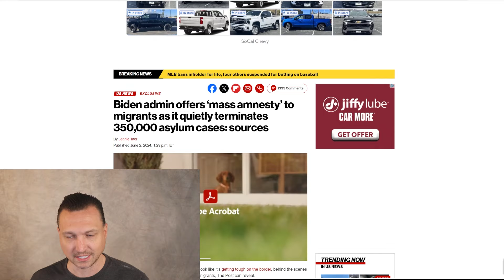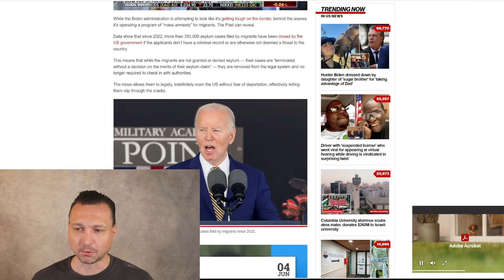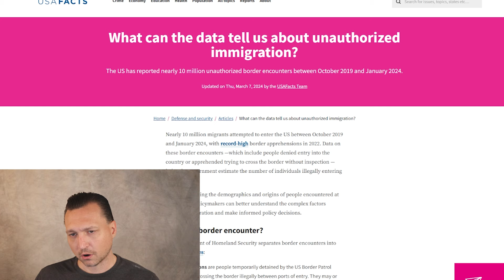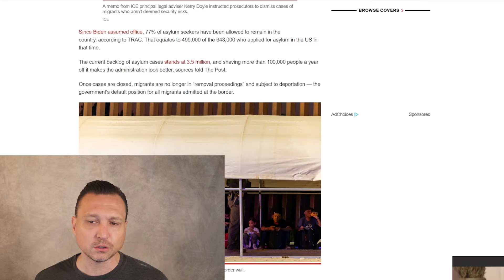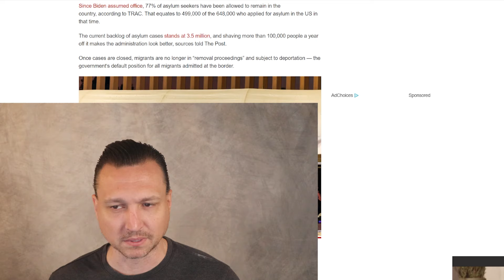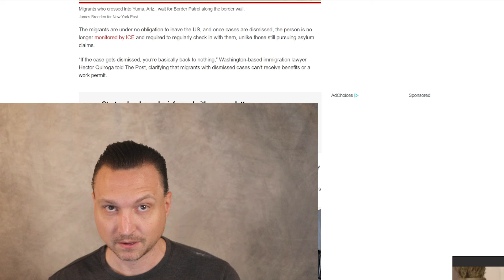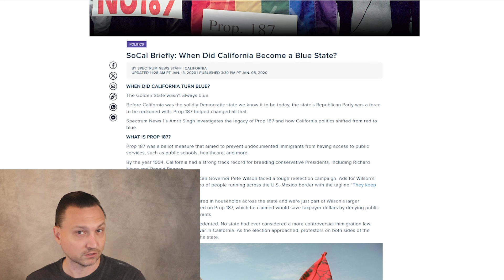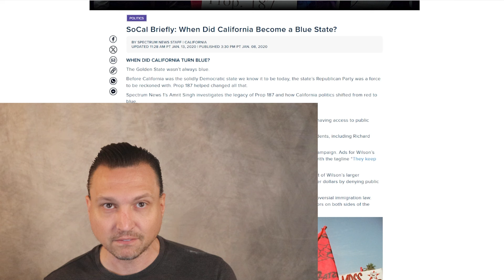Biden Admin Secretly Approves "mass Amnesty" For 350k Illegal Immigrants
A Shocking revelation about the Biden Administration's handling of illegal immigration. Since 2022, the administration has quietly closed over 350,000 asylum cases, allowing migrants to remain in the U.S. without fear of deportation. This move, described by some as a "mass amnesty," has significant implications for the country's immigration system and political landscape.
Key points covered in this video:
The Biden Administration's secret program to close asylum cases.
The impact of this program on the U.S. immigration system.
The historical context of amnesty in the U.S., including the 1986 Immigration Reform and Control Act.
The potential long-term effects on American politics and society.